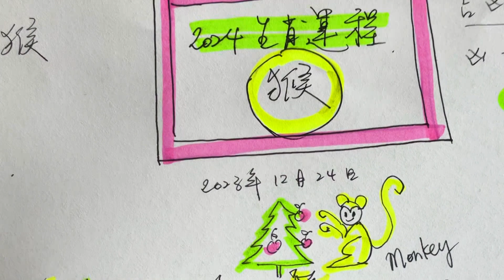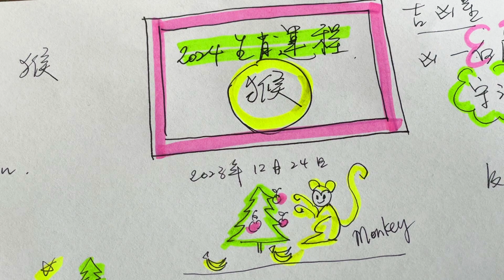2024猴 生肖運程｜要買定1樣嘢、識定1種人去過龍年｜YY八字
2024猴 生肖運程｜要買定1樣嘢、識定1種人去過龍年｜YY八字